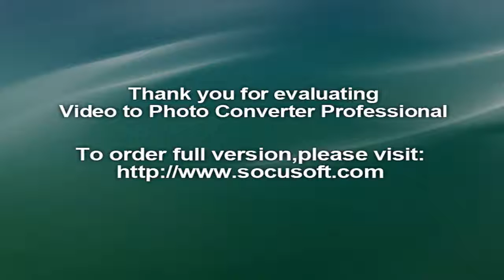New Zealand win toss and elect to field in second test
New Zealand captain Kane Williamson won the toss and chose to field in the second and final test against South Africa at Centurion Park on Saturday.

On what is expected to be a lively wicket with plenty of grass cover, the tourists will seek to put early pressure on a South African batting line-up that has struggled over the past year.The home side have also been forced into one change at the top of the order with Stiaan van Zyl coming in for injured opener Dean Elgar, who sprained his ankle in training on Friday.

Wicketkeeper-batsman Quinton de Kock will open the innings with Stephen Cook, which would give the highly-rated van Zyl a chance to re-ignite a test career that has stuttered with an average of only 27.30 in 15 innings.

New Zealand are unchanged from the drawn first test in Durban and go into the game with a four-prong seam attack made up of Doug Bracewell, Neil Wagner, Tim Southee and Trent Boult.

After the opening match was ruined by a sodden outfield, fair weather is expected on all five days in Pretoria for the series decider.

Teams:
South Africa: Stephen Cook, Quinton de Kock (wicketkeeper), Hashim Amla, Faf du Plessis (captain), Temba Bavuma, JP Duminy, Stiaan van Zyl, Vernon Philander, Dane Piedt, Dale Steyn, Kagiso Rabada.

New Zealand: Martin Guptill, Tom Latham, Kane Williamson (captain), Ross Taylor, Henry Nicholls, BJ Watling (wicketkeeper), Mitchell Santner, Doug Bracewell, Neil Wagner, Tim Southee, Trent Boult.